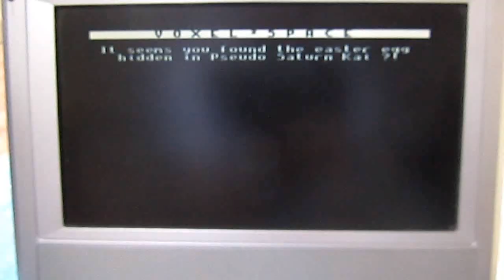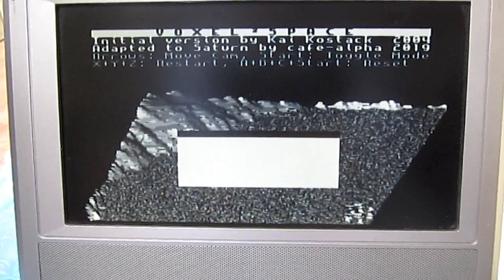Pseudo Saturn Kai Voxel2Space Easter Egg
Could you find the key combo to unlock the easter egg hidden into Pseudo Saturn Kai ?!

Important note about credits : this is not my (cafe-alpha) own work, but adapted from Voxel2Space demo by Kai Kostack.